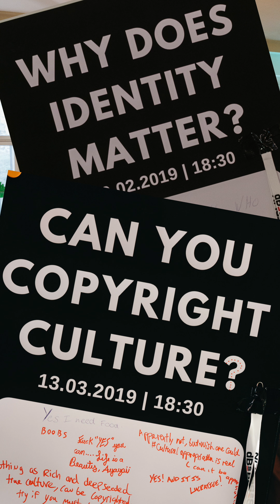Does Your Story Need To Be Told? | Vertical Story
Does your story need to be told? Last week's dBs Dialogues panel – the last of the series on diversity – explored the importance of media representation.

On the panel were two Electronic Music Production & Performance students: pop artist Rowan Edwards, aka Gozi, and multidisciplinary artist Samaquias Lorta. They were joined by founder of Berlin Feminist Film Week Karin Fornander and co-founder of Berlin's DADDY Magazine Kemi Fatoba.

Head to the blog to read the top 5 things we learnt

dBs Berlin is an international creative production institute consisting of two schools – dBs Music and dBs Film. dBs Music has been operating in the UK since 2000. We have partnerships with universities and colleges in the UK who validate and award our qualifications.